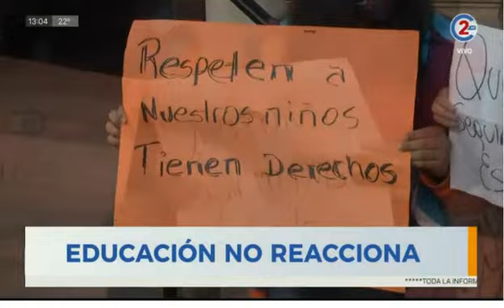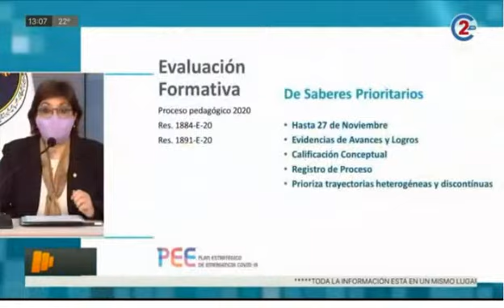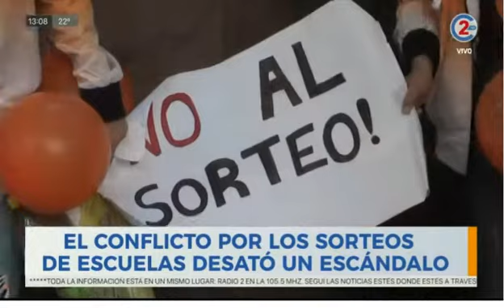19-11-20 - Educación no reacciona - Informe